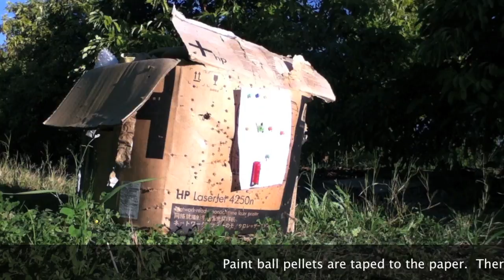22 Rifle Shooting Paint Balls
We take a couple of .22 rifles and shoot at some paint ball pellets. See the action in real time, then in slow motion. We take firearms safety very seriously and are shooting on a safe range.